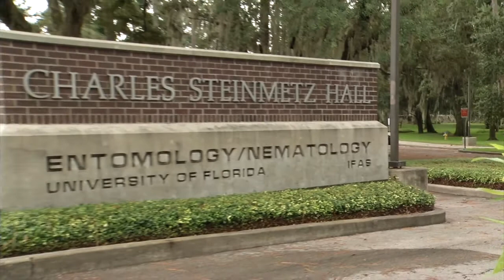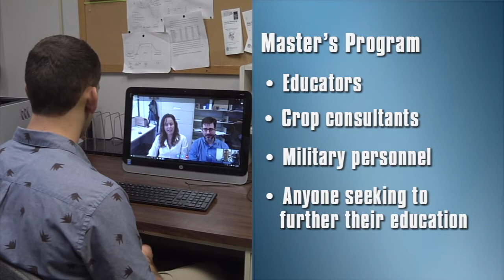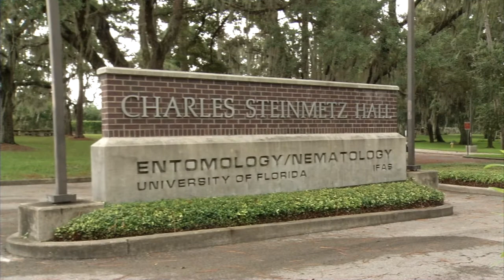UF Entomology Online Studies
Are you a life-long learner with an itch to learn about the fascinating world of insects or nematodes? Does your current job require that you update your knowledge and skills to advance? Are you looking for a new career opportunity? Are you place-bound due to work and family obligations and cannot move to Florida to learn at the side of our faculty? If you have answered “yes” to any of these questions, we have got the flexible online learning opportunities that you need.